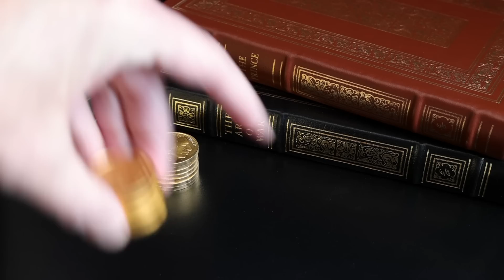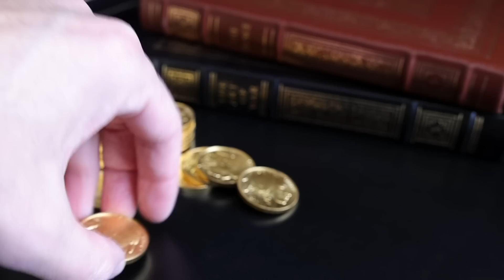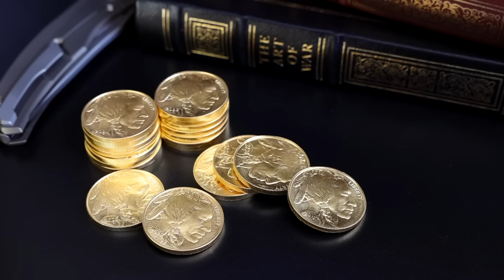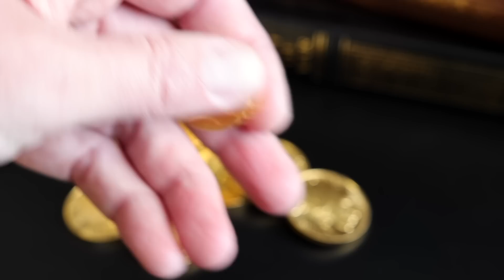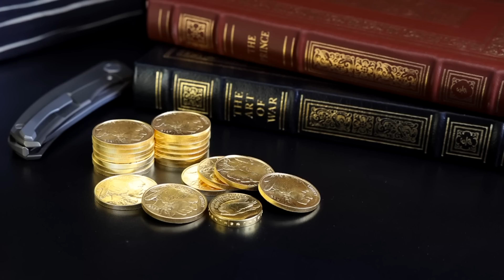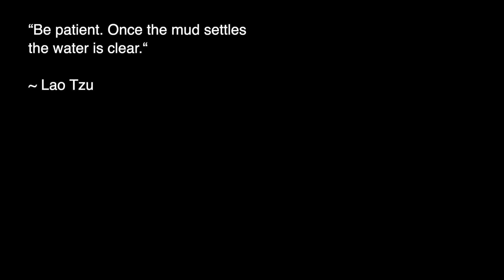Gold's New Normal Price in 2023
What is gold's new normal price in 2023? Is the near-term floor for gold $2,000? Analysts at several large banks think so. Three factors leading to the new price are inflation continuing to run, new jobs numbers throwing recession signals, and the ongoing banking crisis. There aren't many reasons to fight the bullish sentiment for gold right now.

PRODUCT LINKS:
▸ Pelican Micro Case